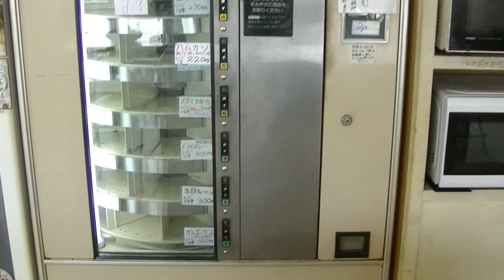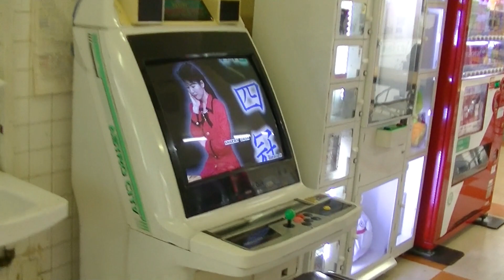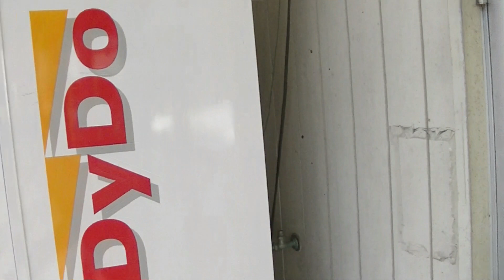昭和レトロ自販機コーナー「コインレストラン コウラン」に行ってみた！（島根県出雲市）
島根県出雲市にあるレトロな自販機コーナー
「コインレストラン コウラン」に行ってみました！